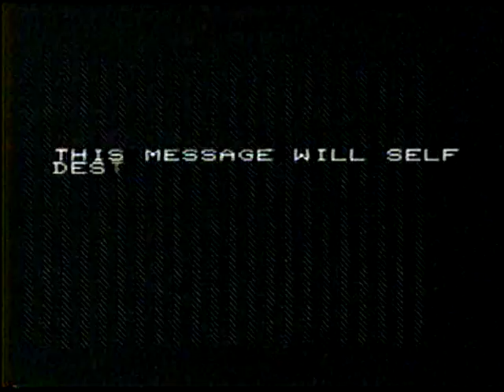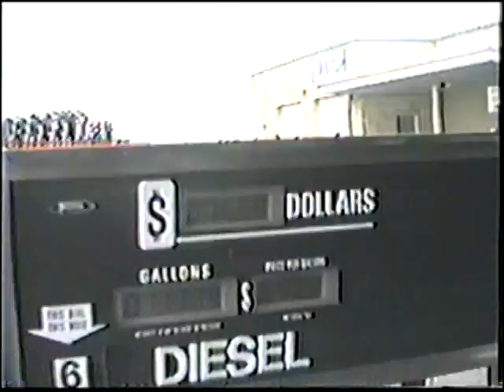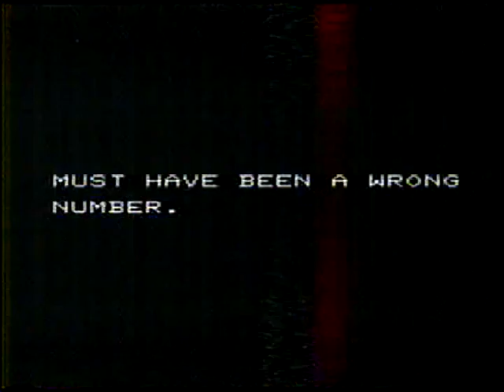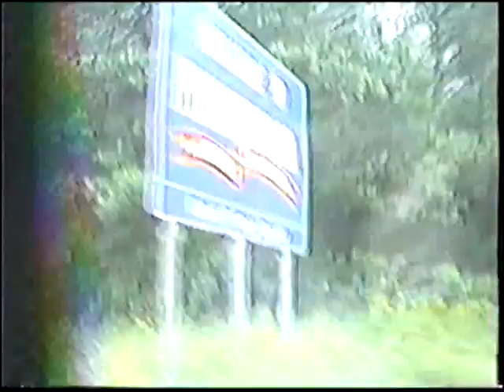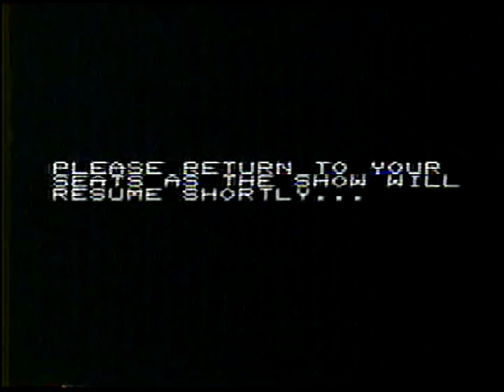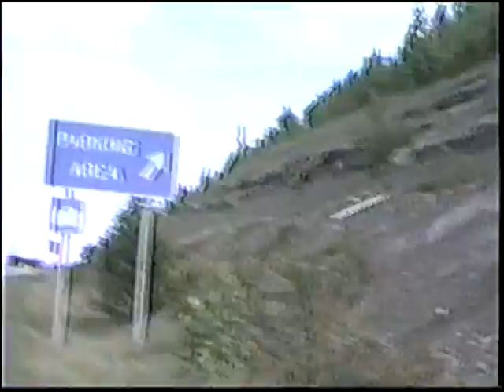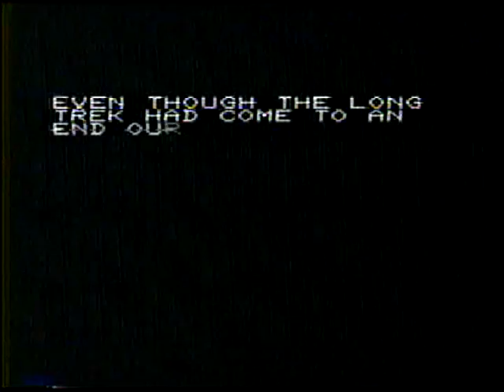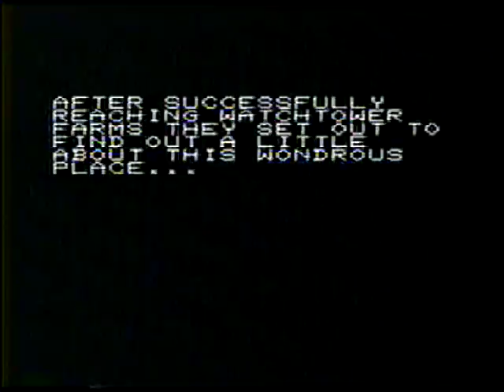1990 September - The Bethel Project